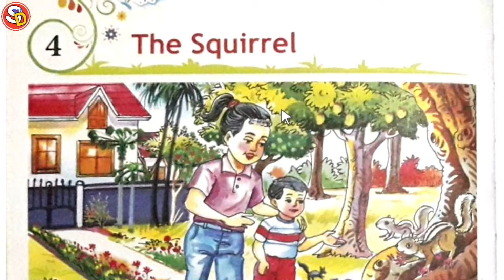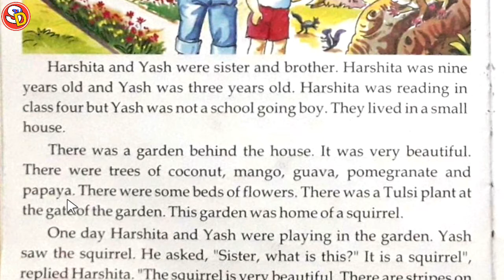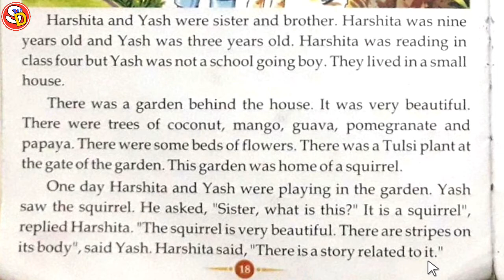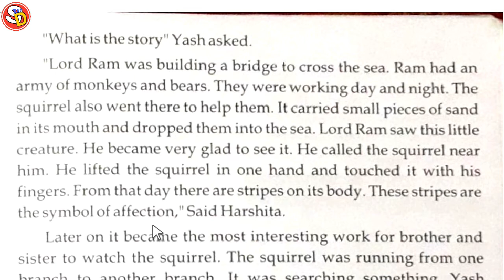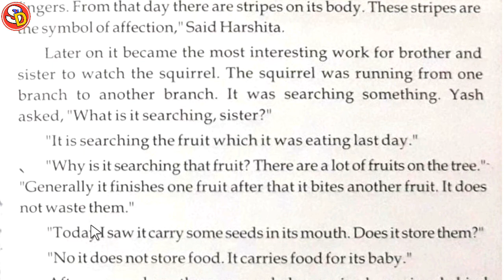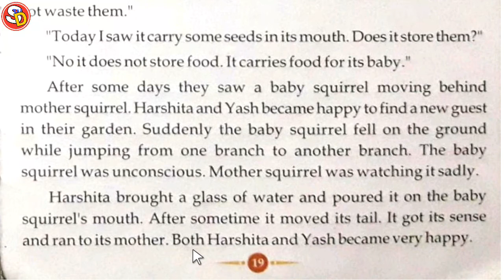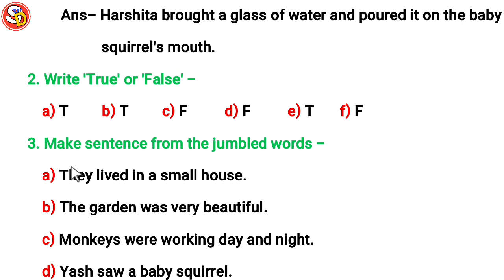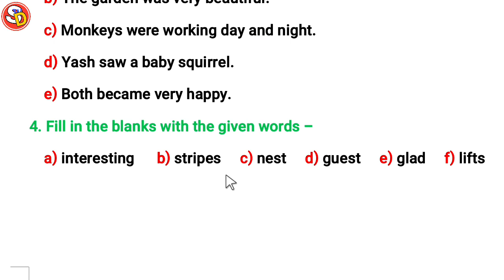The Squirrel Ch 4 Eng Class 4 With Ques Ans Sarswati Shishu Vidya Mandir सरस्वती शिशु विद्या मंदिर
नमस्कार
बच्चों इस विडियो में Class 4 Eng Ch 4 की स्टडी करवाया गया है और उसके प्रश्न उत्तर भी करवाया गया है। आप सभी इस विडियो को ध्यान पूर्वक देखकर समझें और उसके प्रश्न उत्तर भी याद करें। धन्यवाद।